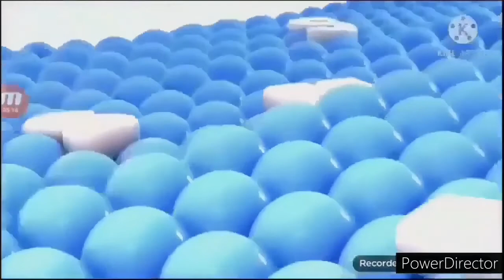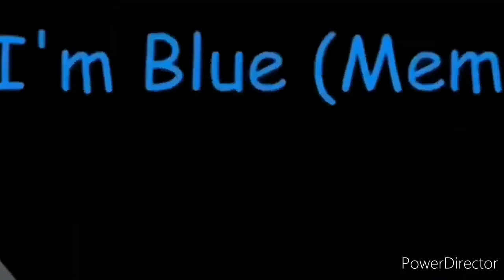MGM Logo But It's a Crossover Episode Collab (42-50) (Reupload)